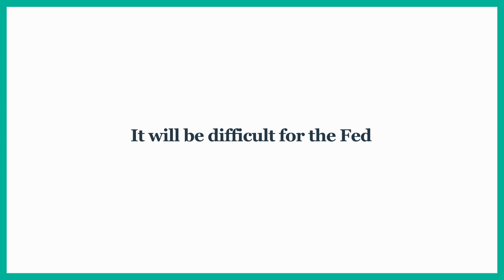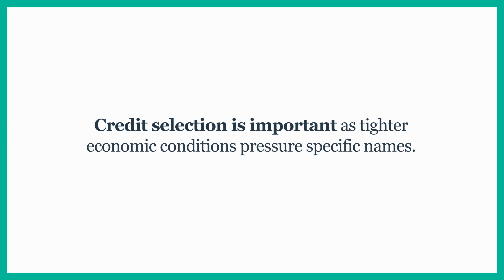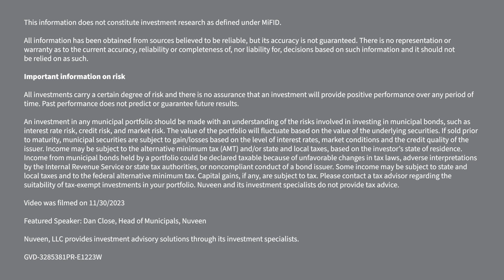MuniTV | 2024 Outlook: What's next for municipal bonds? Dan Close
In our 2024 municipal outlook, Head of Municipals Daniel Close, CFA talks with MuniTV about the attractive yield environment and the resiliency of municipal bonds during prior periods of uncertainty. Dan and his team are encouraged by strong credit fundamentals, and they see opportunity for performance to rebound as rates moderate.